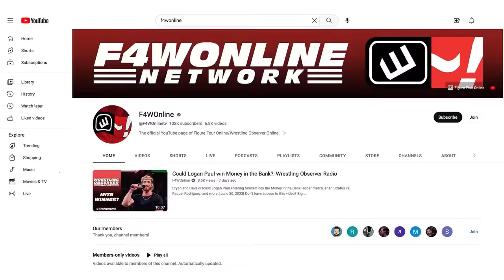Team AEW gets a new fourth man | AEW Dynamite | Wrestling Observer Live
Mike Sempervive and Lance Storm discuss this week's AEW Dynamite, which centered around the Anarchy in the Arena match for Double or Nothing.